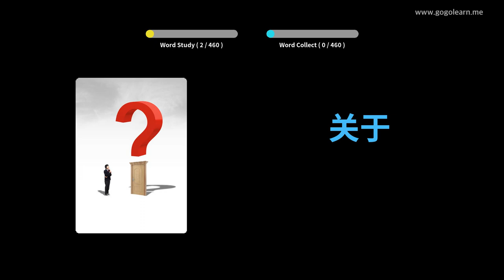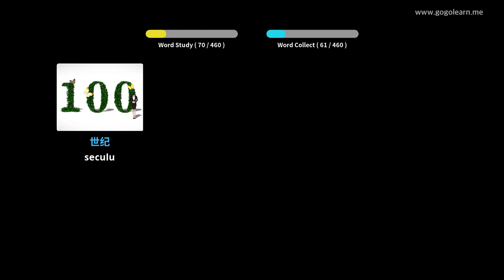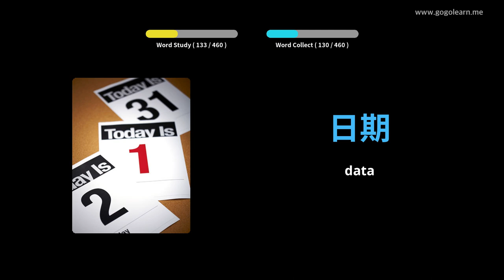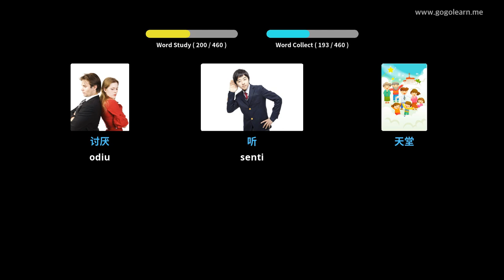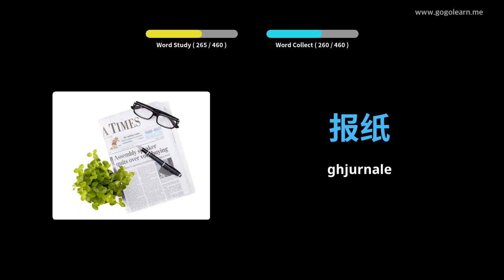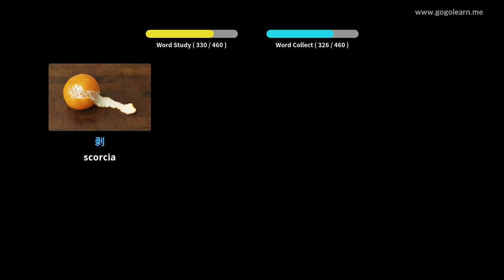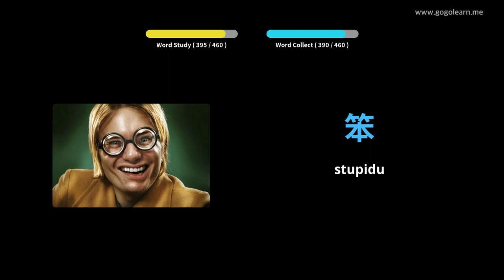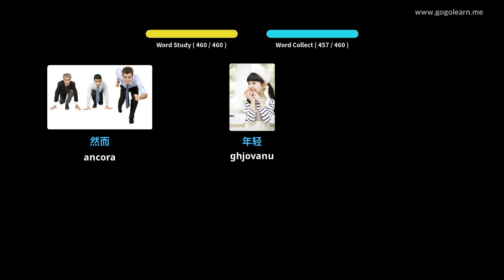Amparate Cù Stampi Cinese | Vocabulu Cinese Primary school | Golearn